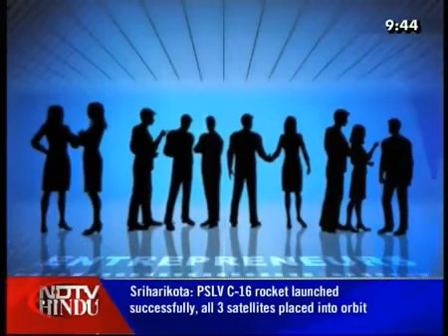ENTERPRISING ENTREPRENEURS at Adoniya, Chennai - 1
A show on the rising entrepreneurs in Chennai, their beginnings, the factors that gave them the break in their sector, the mad rush through competition and finally - the end product.
Adoniya is a lifestyle store run by a former cricketer Tanveer Jabbar and his wife Maaria Kulsum. They talk about their brainchild, their backgrounds and the rise of their store.
Host: Evelyn Mathew
On: NDTV HINDU
Show: Entreprising Entrepreneurs